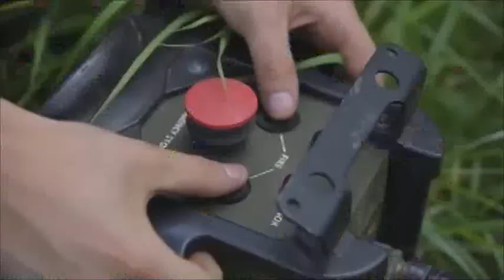Украінська гарна пісня для підтримки справжнім героям ЗСУ..украіна війна#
Текст пісні Леонніда Панасевича)) Украінська гарна пісня для підтримки справжнім героям ЗСУ